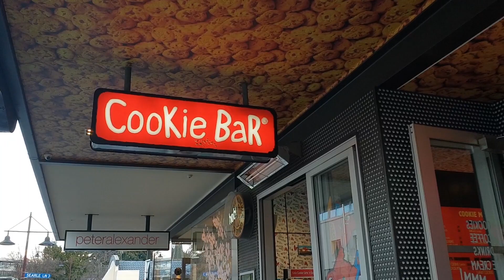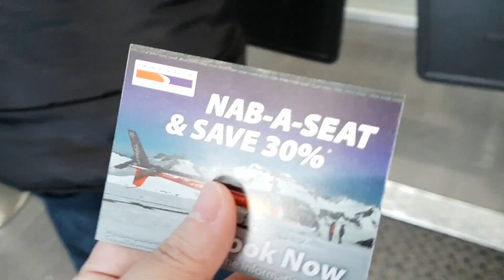Visiting Queenstown, New Zealand || Skyline and Luge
Let's change the pace this week and go for a relaxing vlog instead.  This is an old vlog we did when we visited Queenstown for the first time earlier this year. We were there for the weekend and went stayed at the Crown Plaza Hotel in the city. we went up the Skyline and rode the luge. We went to different restaurants each night and had filling pub food for lunch. The view from the top of the mountain is amazing.

Hope you enjoy it - visit Queenstown when you can!

Music in this video is credited to the following creators:

1. Dreams by Joakim Karud

3. Good For You by THBD